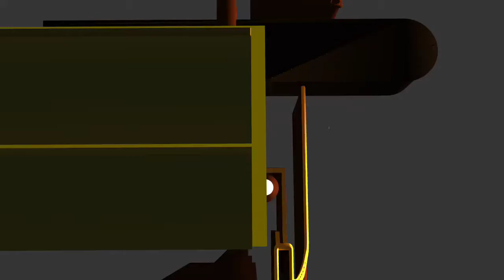20th century fox